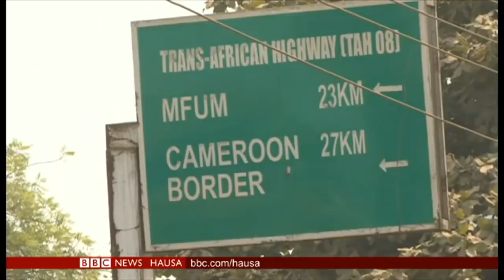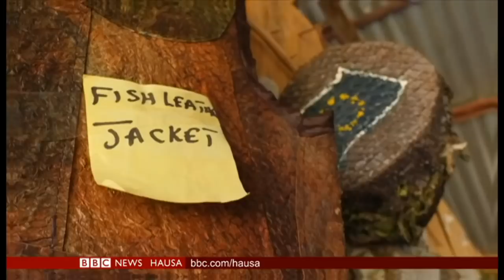Rundunar sojan Najeriya za ta binciki wani vidiyon zargin sojojinta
***Rundunar sojan Najeriya zata yi bincike kan wani vidiyo da ke zargin sojojinta da kisan kai.
***'Yan Afirka ta Kudu na cigaba da murnar lashe kofin duniya na wasan Rugby.
***A Kenya wani mutum ya bullo da fasahar amfani da fatar kifi wajen yin takalma da jakunkuna.